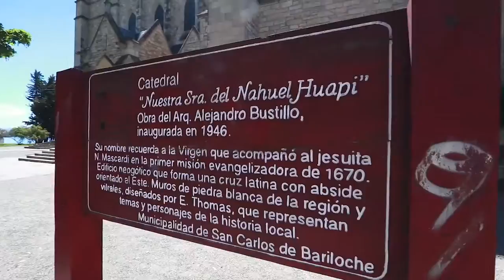THE ONE ABOUT BARILOCHE | Travel - Argentina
Watch as Meza discovers the area of Bariloche, Argentinga and tells a bit about its history.

Next episode is going to be uploaded after the 14th of December due to not having Internet in Cuba.

21 November 2016 - Bariloche, Argentina

EQUIPMENT☟

Motion control dolly: Rollocam Hercules

Bendy tripod family by: Joby

Colour grading with Adobe SpeedGrade CC
Animations with Adobe After Effects CC

Sound editing with: Bitwig Studio

DREAM ON, DREAM BIG & MAKE IT HAPPEN